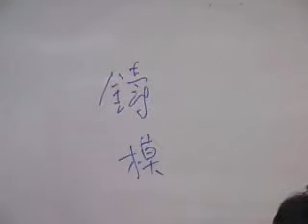jt叔叔谭杰中伤寒论慢慢教96 04 029 3